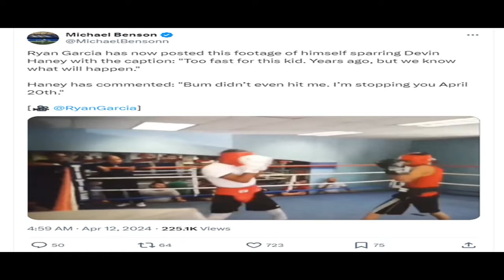RYAN GARCIA LEAKS DEVIN HANEY SPARRING FOOTAGE | Proof he beats Haney in April?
Ryan Garcia leaks sparring footage with Devin Haney. Does this mean Ryan will beat Devin when they meet in the ring as pros or is this just for attention? Doc breaks it down.